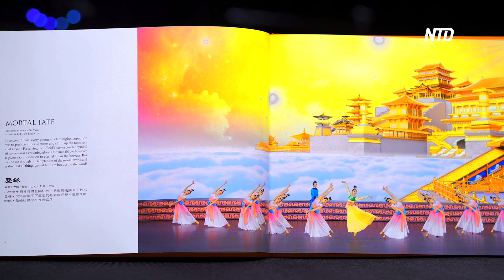Fairfax Audiences Astonished by Shen Yun Performance | NTD Shen Yun Report 2024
Shen Yun wrapped up its two-day performances at the George Mason University Center for the Arts in Fairfax, Virginia.

Featuring classical Chinese dance, music, and a high-tech backdrop, Shen Yun depicts stories ranging from ancient Chinese legends to what is currently happening in communist China. The artistry left some audience members astonished.

Bill Fanning, a system engineer at NTT Cloud Infrastructure Services, said, “The orchestra was superb. The female dancers were incredibly graceful. And the athleticism of the male dancers was very amazing.”

Jessica Vasquez is the convention director at the non-profit Home Educators Association of Virginia.

“I love the colors, I love the dance, the technique, the preciseness,” she said. “It was just fantastic, very cultural.”